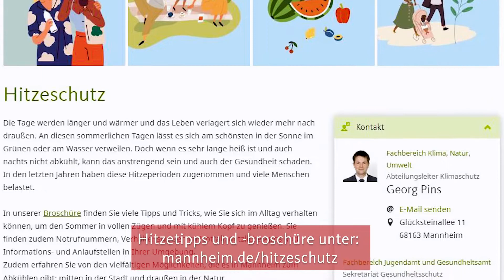Sommer in Mannheim: Kühle Tipps für heiße Tage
Es ist Sommer in Mannheim! Was kann ich tun, wenn die Temperaturen steigen? Unsere Expertin gibt in diesem Video Tipps, wie ihr euch abkühlen könnt und worauf ihr bei hohen Temperaturen achten solltet.